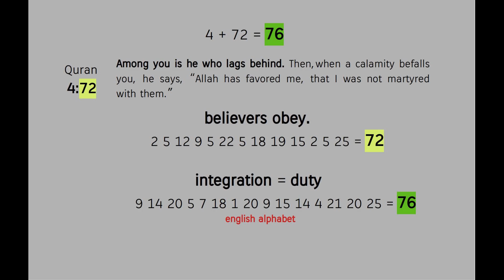integration ! = faith obliged ! Quran's Miracle 4:72